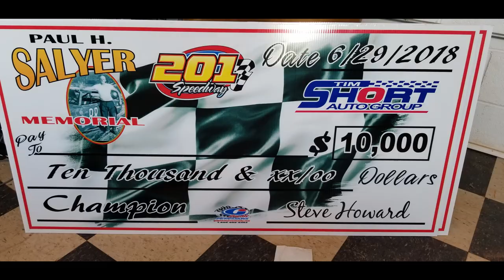#53 Austin Francis - HEAT RACE - Open Wheel - 6-29-18 201 Speedway - In Car Camera